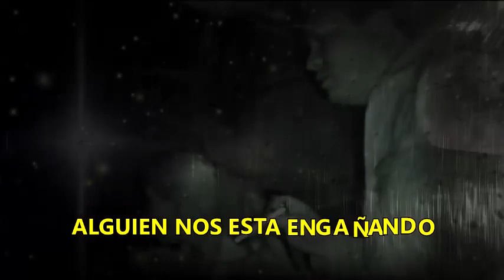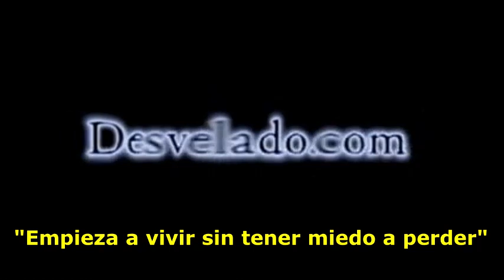LOS DESVELADOS - ALGUIEN NOS ESTA ENGAÑANDO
LOS DESVELADOS - ALGUIEN NOS ESTA ENGAÑANDO - Nos comentan que despues de 2,000 años no hemos tenido ninguna presencia o intervencion divina por parte de Dios como hablan en las escrituras cristianas. Por lo tanto empieza a verse que todo ha sido un simple engaño para seguir manipulando a la humanidad.